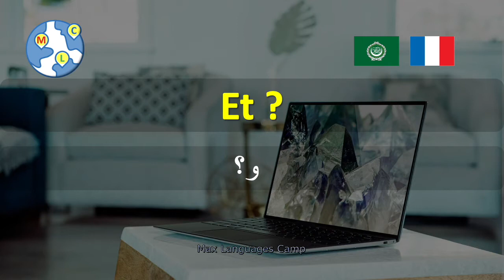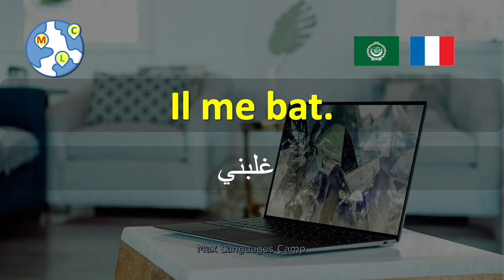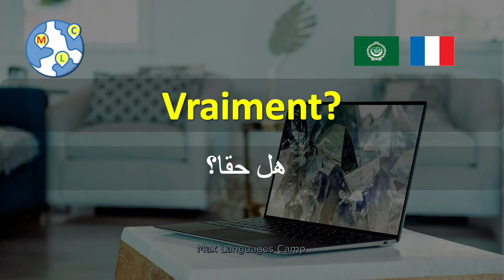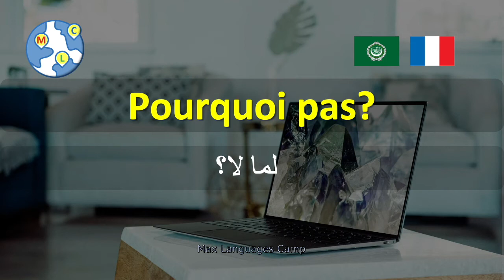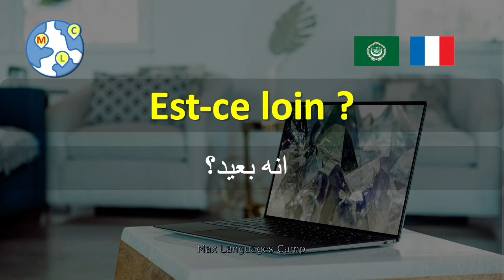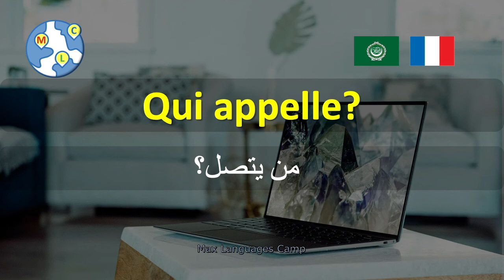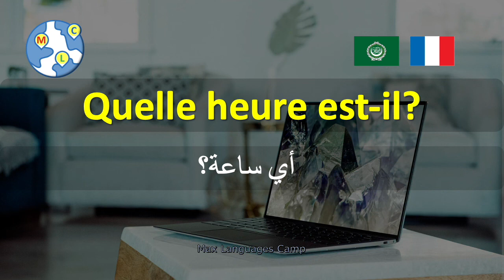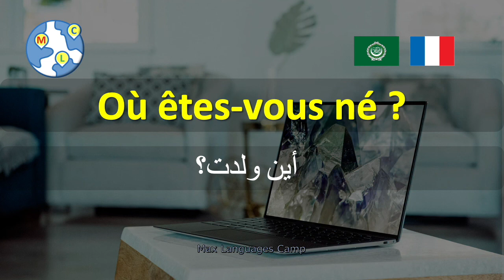🇫🇷FRENCH أهم 1000 كلمة و جملة باللغة الفرنسية للمبتدئين 1